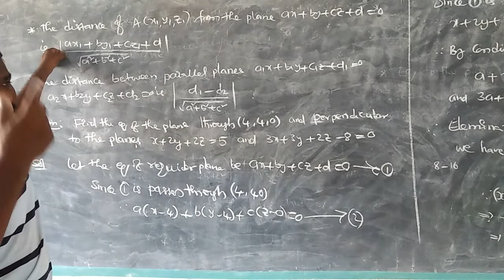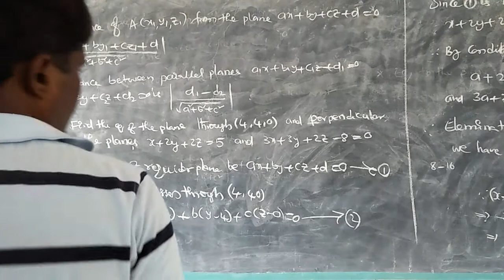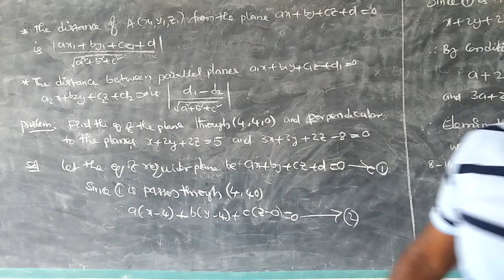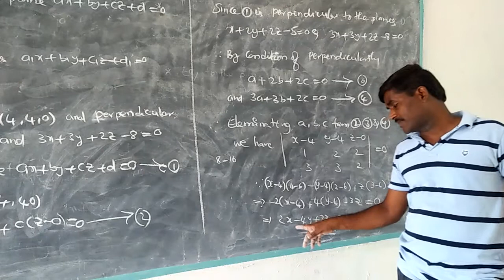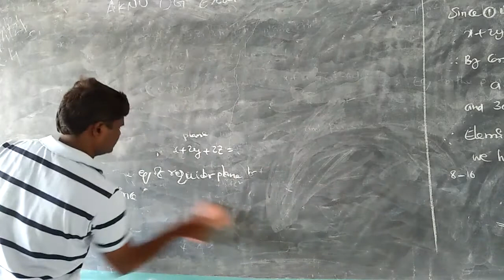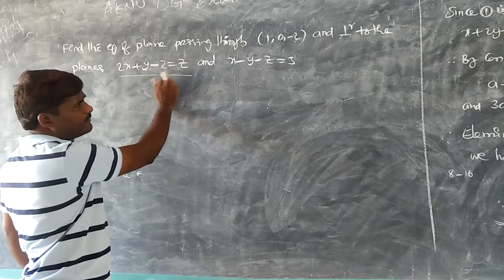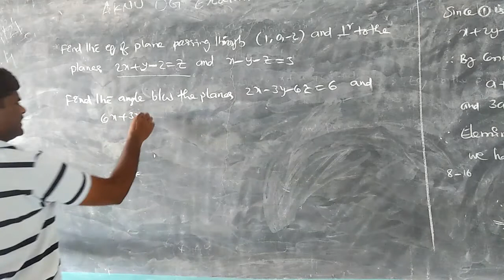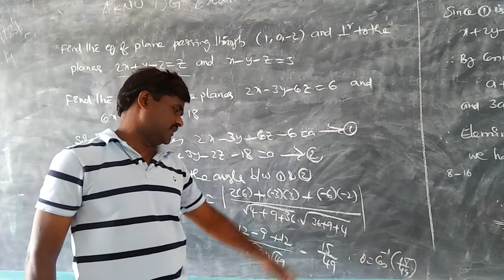1st B. Sc, 2nd semester, SOLID GEOMETRY, unit-1, part_2